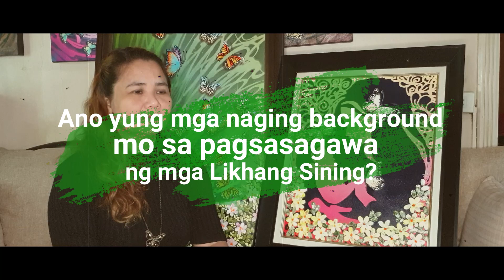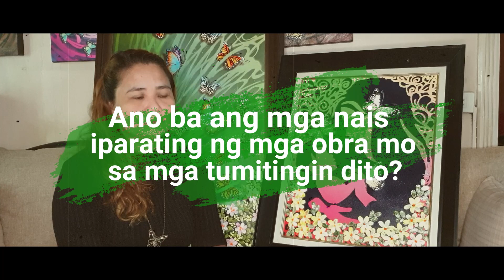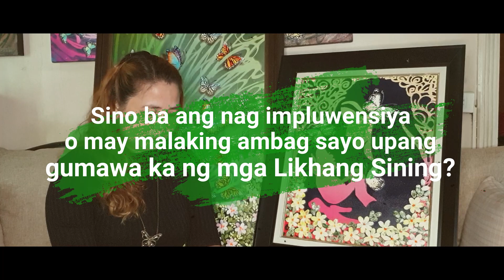Janet Ballecer | What is Art?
Life | Arts | Artists | Exhibits | Interviews

Artists:
Janet Ballecer